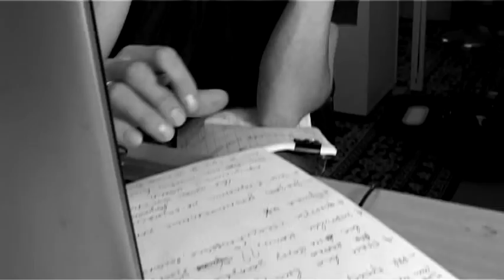DEREVO - The Fight Of The Harlekin... day by day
This is a first video from the future film project "DEREVO backstage".

Here we rehearse the open-air project "The Fight Of The Harlekin With His Own Shadow In Search Of The Barrel of Wine And The Eternal Life" to be performed on 27 June  and 9 - 11 July 2010 in the courtyard of the late gothic castle Albrechtsburg in Meissen, Germany.

Camera & cut: Andrey Gladkikh
Participants: DEREVO

for more information and tickets.

Это первое видео из будущего фильма "DEREVO за сценой".

Мы репетируем Open-air акцию "Борьба Арлекина с собственной тенью в поисках бочки вина и вечной жизни", которая будет показана 27 июня и с 9 по 11 июля 2010 г. во дворе замка Albrechtsburg в Мейсене.

Камера и монтаж: Андрей Гладких
В кадре: DEREVO